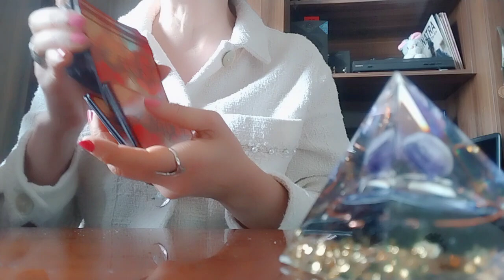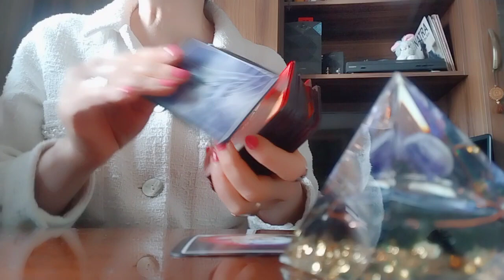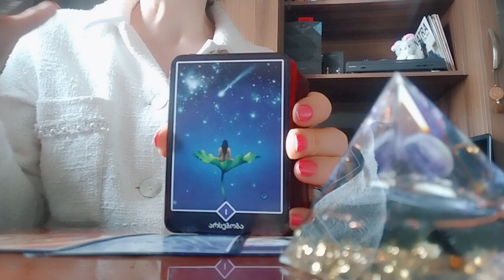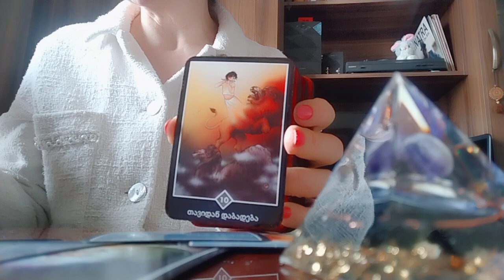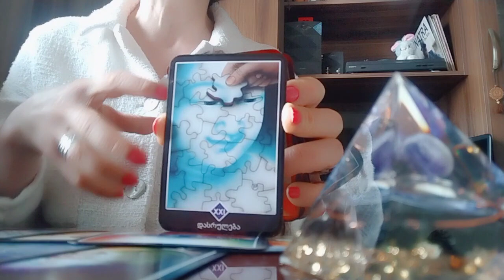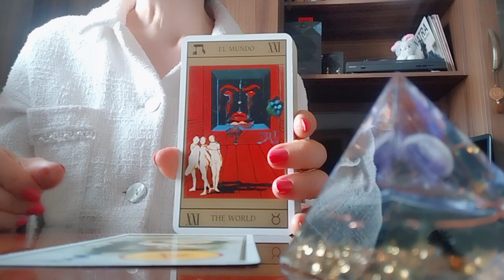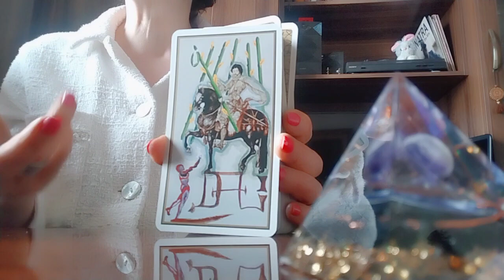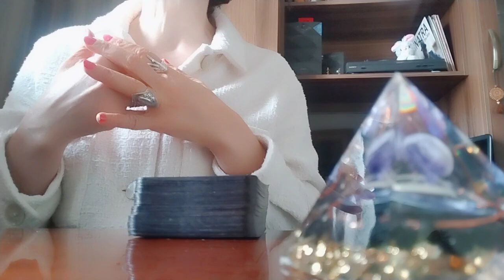როგორ გხედავთ ტარო ამ წუთისოფელში? ვინ ხართ და რა ხართ? თქვენი მომავლის პერსპექტივები!🕊️❤️✨🙏